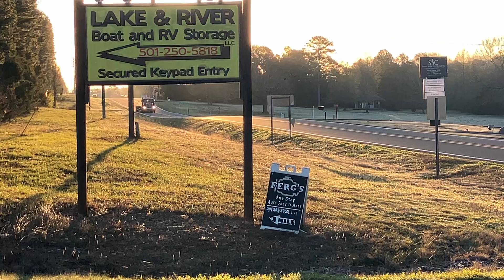2 Horn Salutes on Tuesday Morning Passing Sugarloaf Baptist Church 📹😎🚚🚛✝️